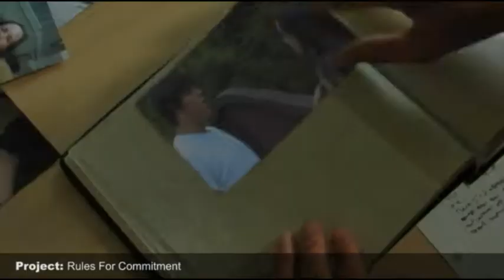9 Iron Productions Demo Reel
9 Iron Productions is a full service film and video production company located in Orlando, Florida.